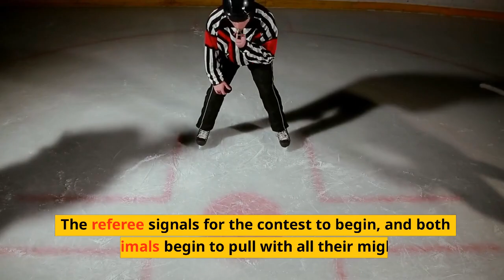Nature's Titans: Hippo vs Rhino in Epic Tug of War Battle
Welcome to The AI Comparer channel, where we explore the latest advancements in artificial intelligence and compare different AI systems.

In this video, we're pitting two of powerful creatures in the animal kingdom against each other in a tug of war. Nature's Titans, the Hippopotamus and the Rhinoceros, known for its massive size and strength, will be facing off in an epic battle to determine who is stronger.

This video is not only entertaining but also educational, as we will be analyzing the muscle movements, cognitive abilities, and advanced AI systems used in this tug of war.

Don't miss this thrilling showdown between these two powerful animals. Who do you think will come out on top?